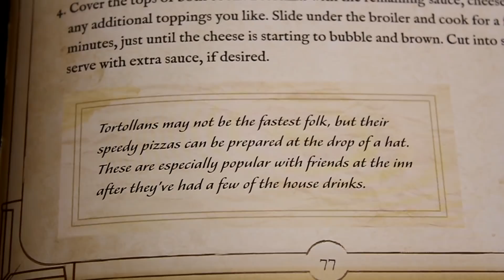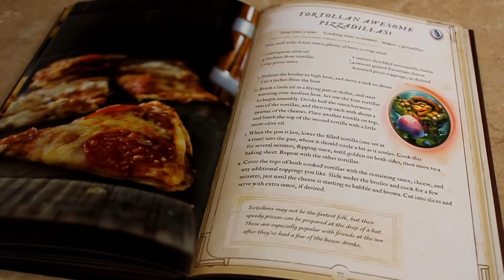#6 Удивительная тортолланская пиццадилья - Hearthstone: Innkeeper's tavern cookbook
В этом видео мы приготовим еще одну вкусняшку по официальной поваренной книге Hearthstone, а именно удивительную тортолласкую пиццадилью!

Ингредиенты:
• Тортильи
• Оливковое масло
• Томатная паста
• Соль
• Черный перец
• Чесночный порошок
• Луковый порошок
• Итальянские травы
• Моцарелла
• Пармезан
• Салями